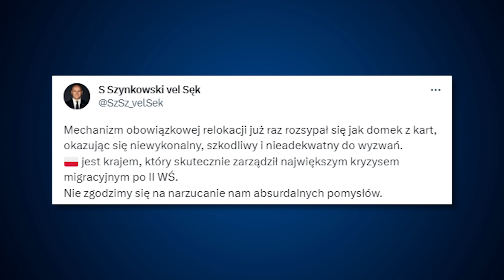Warsaw opposes EU migration pact and refuses to pay 22,000 euros for each rejected migrant